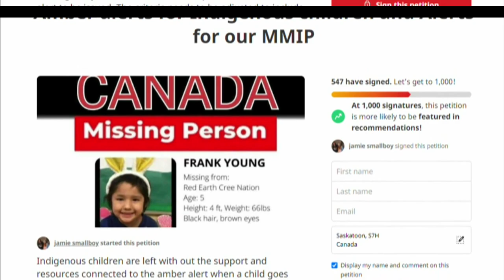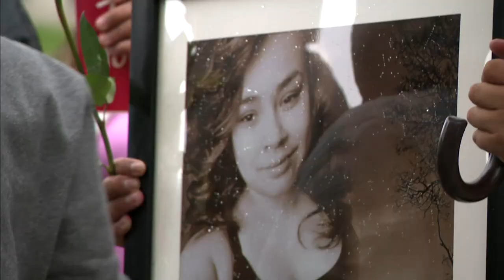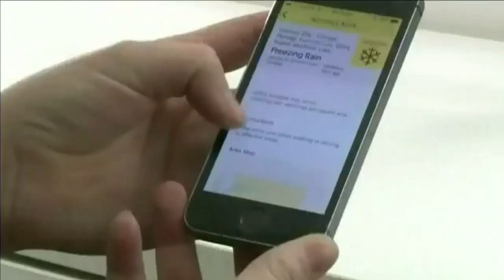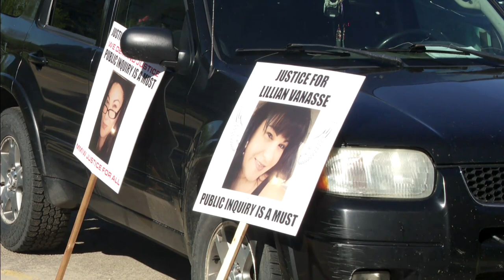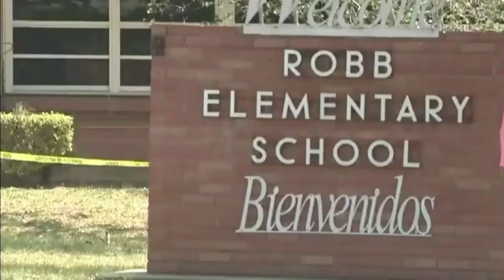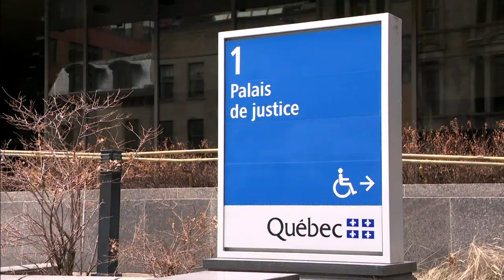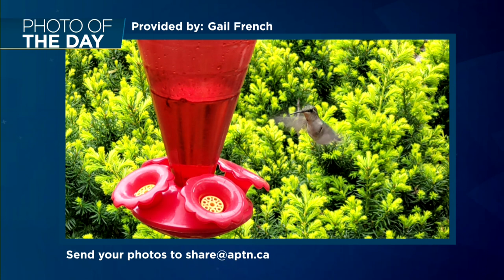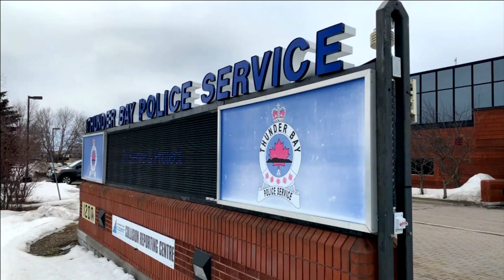APTN National News May 26, 2022 – MMIWG vigil, Calls for changes to Amber Alert system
On this episode of APTN National News: Vigil held for 25-year-old First Nations woman killed in Winnipeg.

A grassroots activist wants the Amber Alert system changed.

A group is bringing light to mistreatment of Indigenous people in the health care system.